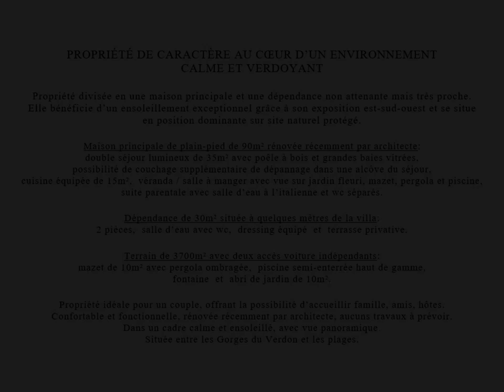Immobilier 100% entre particuliers - Achat et Vente Maison-Villa F5 MONTFERRAT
Villa avec prestations haut de gamme comprenant: séjour double 35m² et 1 chambre. Dépendance non attenante 30m² avec 2 chambres. Vue dégagée panoramique (180°), environnement ensoleillé. Terrain paysagé 1000m² avec piscine + espace naturel. Contact Direct Propriétaire : 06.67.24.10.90 Lien vers l'annonce sur notre